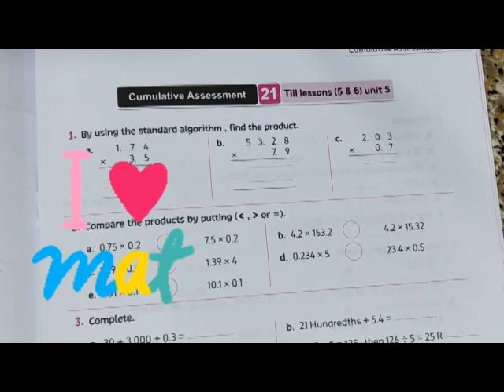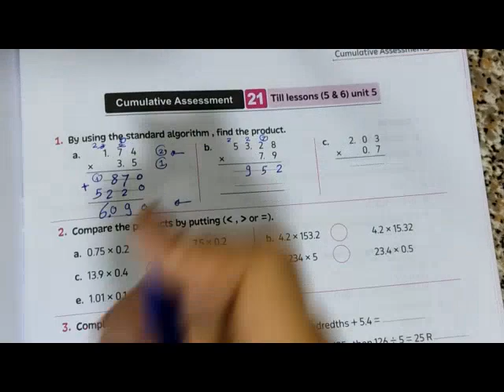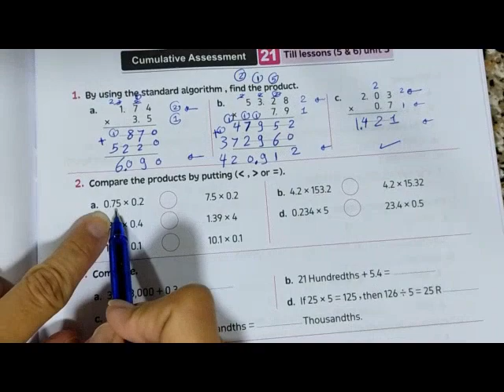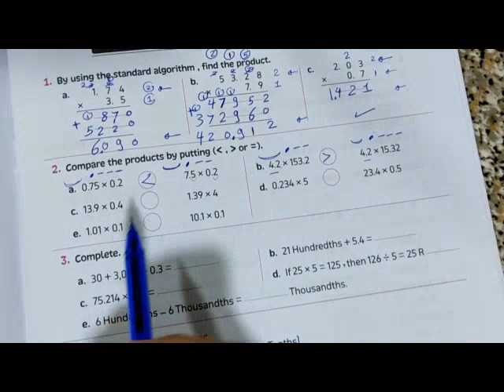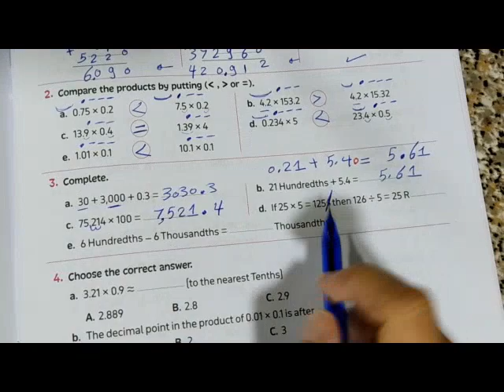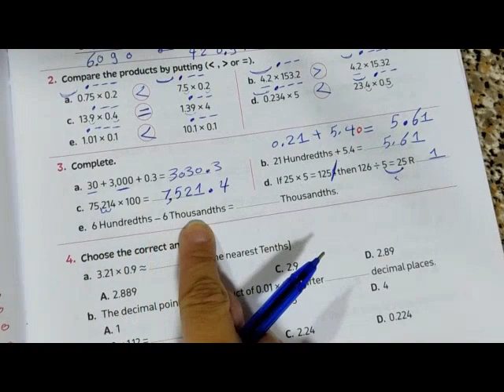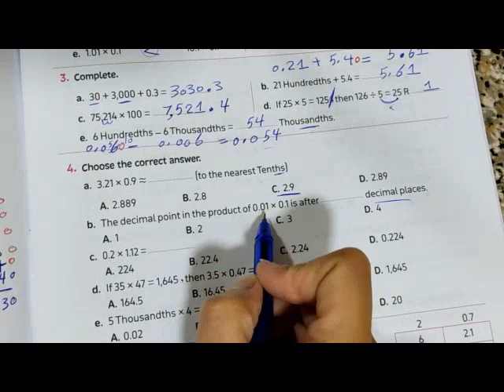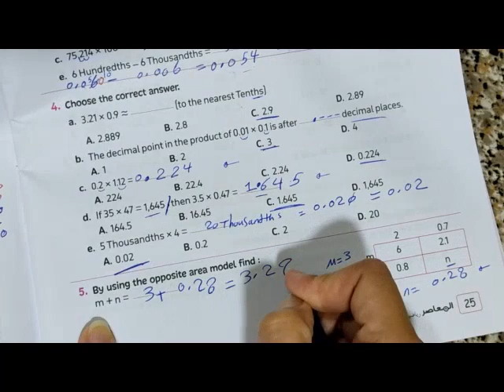Sheet 21 / 2024ماث الصف الخامس / المعاصر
Sheet 21

first term
Droos math
المعاصر 2024
ماث الصف الخامس
الترم الأول
المنهج الجديد
دروس ماث
جريد فايف